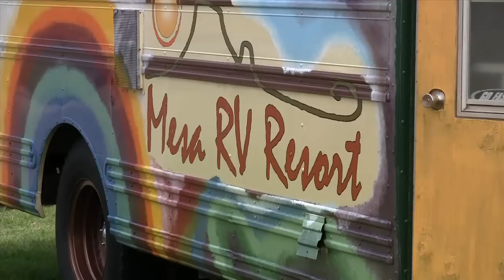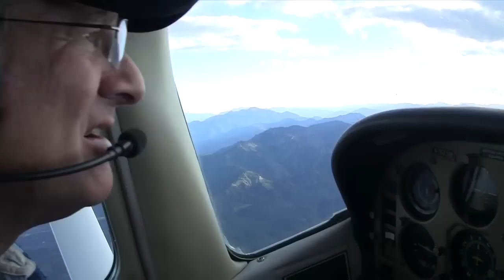Adult Summer Camp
Summer adventures in Gunnison, Colorado